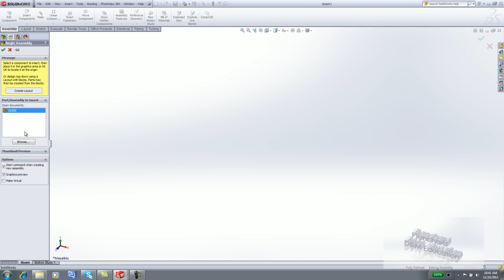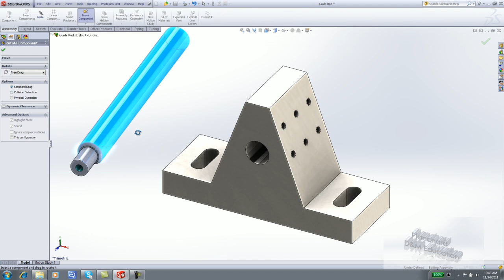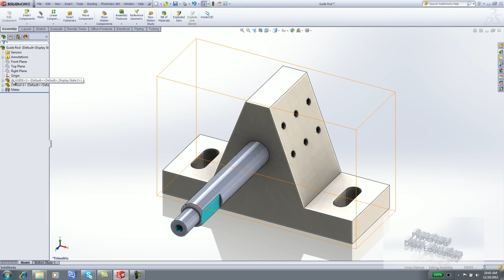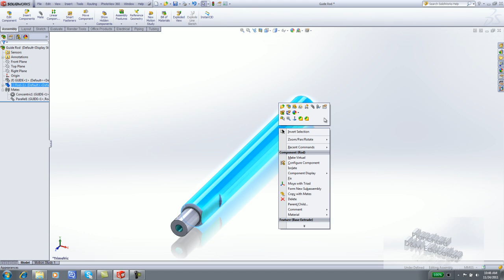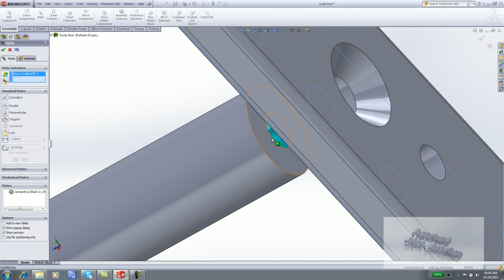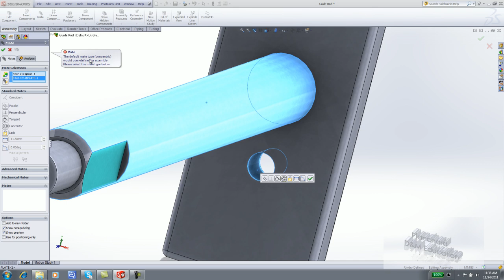Creating an Assembly with SolidWorks 2012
In this video author Marie Planchard gets you started learning how to create assemblies using SolidWorks 2012. This is a sample video from the book Engineering Design with SolidWorks 2012 and Video Instruction.